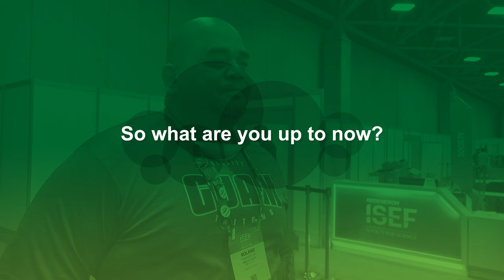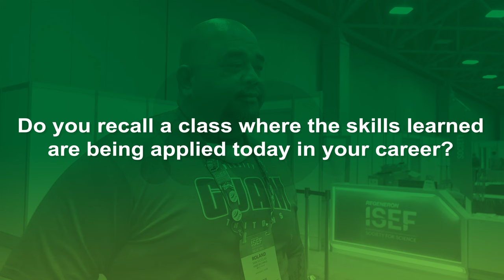UNT Alumni Spotlight with Roland San Nicolas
UNT College of Information interviews 2013 alumni Roland San Nicolas, Master of Science in Library Science, at the 2023 Education Outreach Day at the Kay Bailey Hutchinson Center on 5/18/2023. Photos and video provided by the University of Guam Marketing Office.